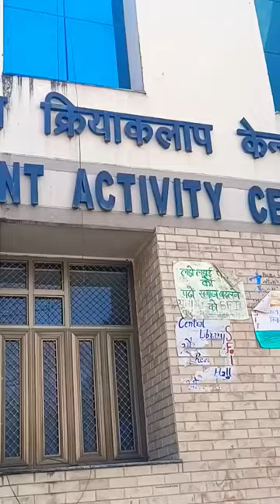phd university sociology bijnor cultural motivational educational hnbgu siencefair science